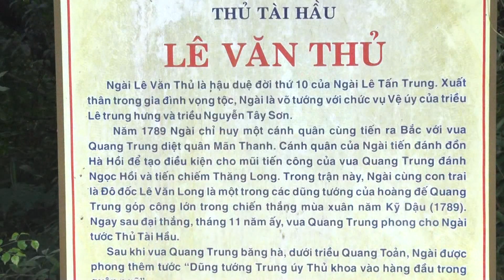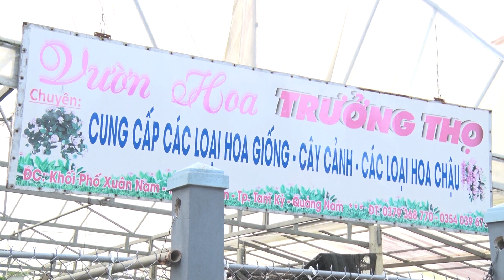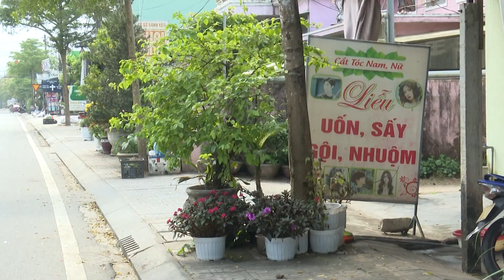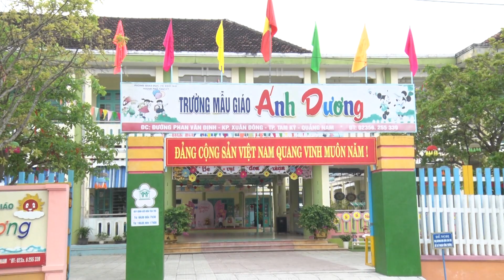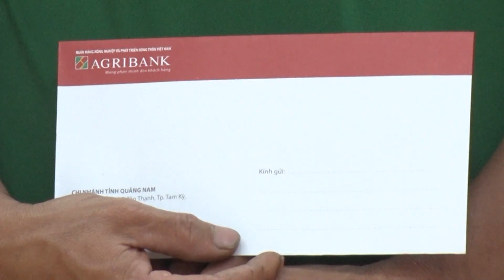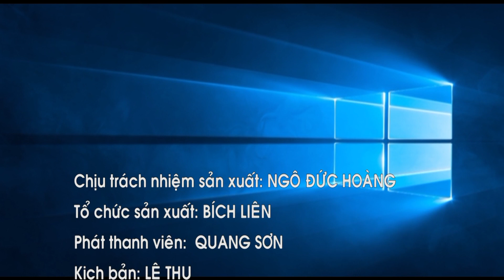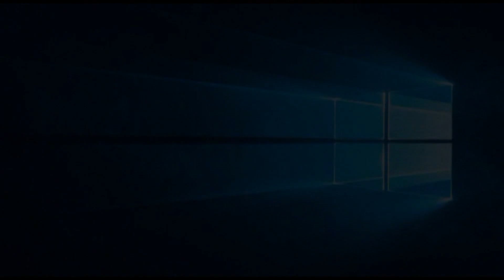CHUYEN DE TAM KY NGAY 28 3 2024